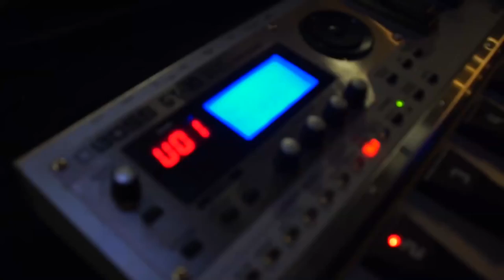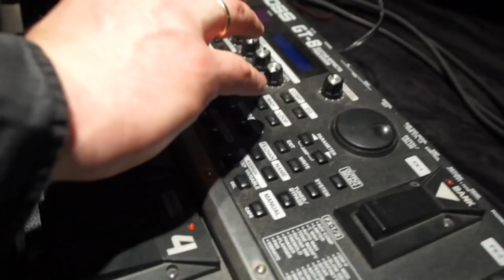SPATIAL "Making of" new video 2016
SPATIAL - Dark Doom Metal band from Poland.